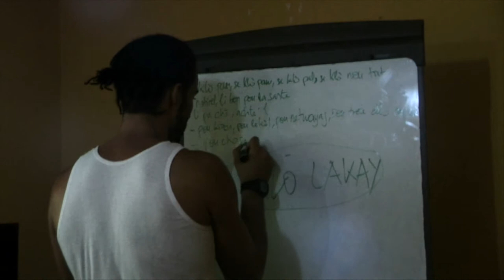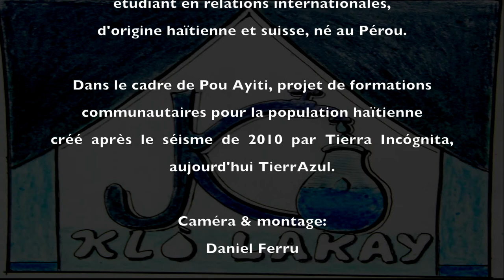Klò-Lakay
Atelier d'écriture
                                Fondation APPEL - Liancourt

                       Réalisé par José Antonio Tippenhauer
                                Geos, rappeur genevois
                        étudiant en relations internationales,
                   d'origine haïtienne et suisse, né au Pérou.

               Dans le cadre de Pou Ayiti, projet de formations
                communautaires pour la population haïtienne
   créé après le séisme de 2010 par Tierra Incógnita, aujourd'hui                     .                                              TierrAzul.

                                    Caméra & montage:
                                         Daniel Ferru

                                          Haïti 2011